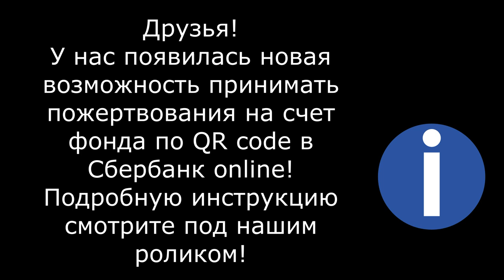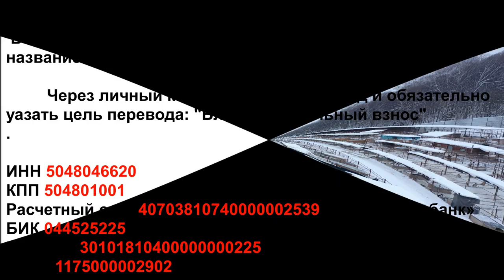Счастье тихо постучало в двери/Happiness has quietly knocked on the door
Реквизиты Благотворительного Фонда "Лохматая Душа":
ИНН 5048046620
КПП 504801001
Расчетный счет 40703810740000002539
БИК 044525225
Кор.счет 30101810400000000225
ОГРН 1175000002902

Голодные телефоны:
Билайн: 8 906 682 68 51
Билайн: 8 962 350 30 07
Теле2:  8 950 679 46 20